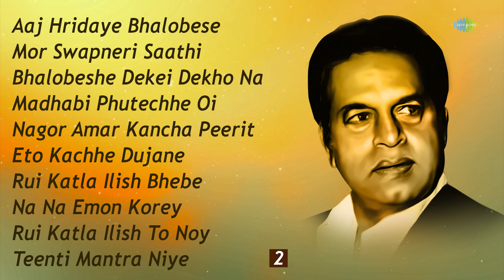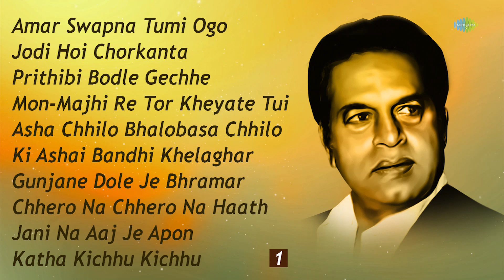Memorable Hits of Shakti Samanta | Amar Swapna Tumi | Jodi Hoi Chorkanta | Prithibi Bodle Gechhe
0:00:04 Amar Swapna Tumi Ogo
0:04:00 Jodi Hoi Chorkanta
0:07:20 Prithibi Bodle Gechhe
0:10:50 Mon-Majhi Re Tor Kheyate Tui
0:17:10 Asha Chhilo Bhalobasa Chhilo
0:21:21 Ki Ashai Bandhi Khelaghar
0:25:48 Gunjane Dole Je Bhramar
0:30:02 Chhero Na Chhero Na Haath
0:34:55 Jani Na Aaj Je Apon
0:38:44 Katha Kichhu Kichhu Bujhe Nite Hoy
0:42:33 Aaj Hridaye Bhalobese
0:48:10 Mor Swapneri Saathi
0:52:41 Bhalobeshe Dekei Dekho Na
0:56:34 Madhabi Phutechhe Oi
1:00:59 Nagor Amar Kancha Peerit
1:05:39 Eto Kachhe Dujane
1:09:29 Rui Katla Ilish Bhebe
1:14:24 Na Na Emon Korey
1:17:14 Rui Katla Ilish To Noy
1:22:12 Teenti Mantra Niye

Song: Amar Swapna Tumi Ogo
Album Title:  Ananda Ashram
Artist:  Kishore Kumar, Asha Bhosle
Music Director: Shyamal Mitra
Lyricist:  Gauriprasanna Mazumder

Song: Jodi Hoi Chorkanta
Album Title:  Amanush (Ben)
Lyricist:  Gauriprasanna Mazumder

Song: Prithibi Bodle Gechhe
Artist:  Kishore Kumar
Lyricist:  Gauriprasanna Mazumder

Song: Mon-Majhi Re Tor Kheyate Tui
Album Title:  Anyay Abichar
Artist:  R.D.Burman
Music Director: R.D.Burman
Lyricist:  Gauriprasanna Mazumder

Song: Asha Chhilo Bhalobasa Chhilo
Artist:  Kishore Kumar
Lyricist:  Gauriprasanna Mazumder

Song: Ki Ashai Bandhi Khelaghar
Artist:  Kishore Kumar
Lyricist:  Gauriprasanna Mazumder

Song: Gunjane Dole Je Bhramar
Album Title:  Aradhana (Bng)
Music Director: S.D.Burman
Lyricist:  Gauriprasanna Mazumder

Song: Chhero Na Chhero Na Haath
Artist:  Kishore Kumar, Sabina Yasmin
Music Director: R.D.Burman
Lyricist:  Gauriprasanna Mazumder

Song: Jani Na Aaj Je Apon
Artist:  Asha Bhosle
Lyricist:  Gauriprasanna Mazumder

Song: Katha Kichhu Kichhu Bujhe Nite Hoy
Artist:  Shyamal Mitra, Arati Mukherjee
Lyricist:  Gauriprasanna Mazumder

Song: Aaj Hridaye Bhalobese
Artist:  Kishore Kumar, Lata Mangeshkar
Music Director: S.D.Burman
Lyricist:  Gauriprasanna Mazumder

Song: Mor Swapneri Saathi
Artist:  Kishore Kumar
Music Director: S.D.Burman
Lyricist:  Gauriprasanna Mazumder

Song: Bhalobeshe Dekei Dekho Na
Artist:  Asha Bhosle
Lyricist:  Gauriprasanna Mazumder

Song: Madhabi Phutechhe Oi
Artist:  Lata Mangeshkar, R.D.Burman
Music Director: S.D.Burman
Lyricist:  Gauriprasanna Mazumder

Song: Nagor Amar Kancha Peerit
Artist:  Asha Bhosle, Shailendra Singh
Music Director: R.D.Burman
Lyricist:  Gauriprasanna Mazumder

Song: Eto Kachhe Dujane
Artist:  Kishore Kumar
Music Director: S.D.Burman
Lyricist:  Gauriprasanna Mazumder

Song: Rui Katla Ilish Bhebe
Artist:  Sabina Yasmin
Music Director: R.D.Burman
Lyricist:  Gauriprasanna Mazumder

Song: Na Na Emon Korey
Artist:  Asha Bhosle
Lyricist:  Gauriprasanna Mazumder

Song: Rui Katla Ilish To Noy
Artist:  Kishore Kumar
Music Director: R.D.Burman
Lyricist:  Gauriprasanna Mazumder

Song: Teenti Mantra Niye
Artist:  Shyamal Mitra
Lyricist:  Gauriprasanna Mazumder